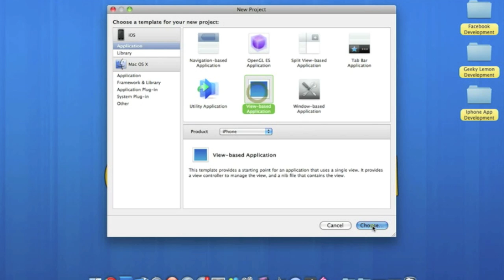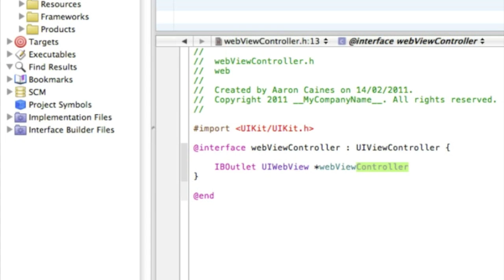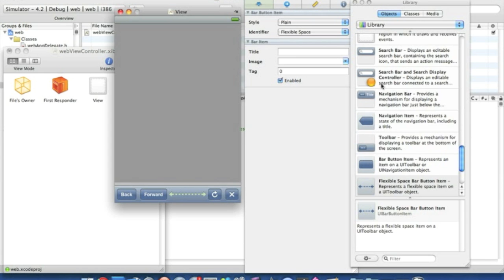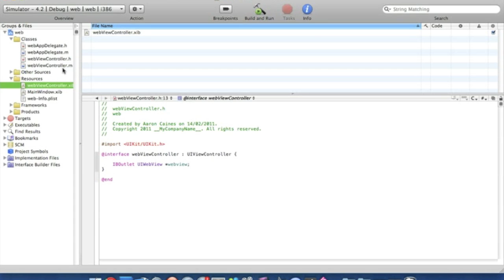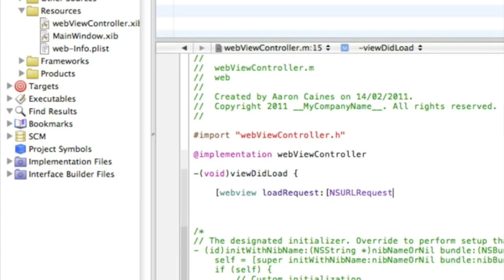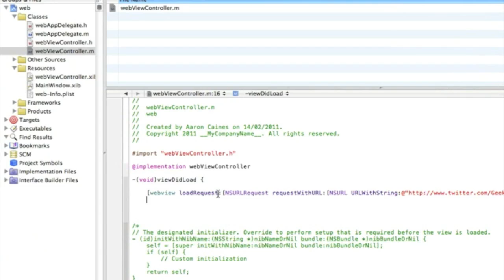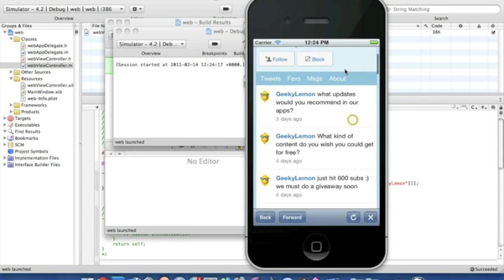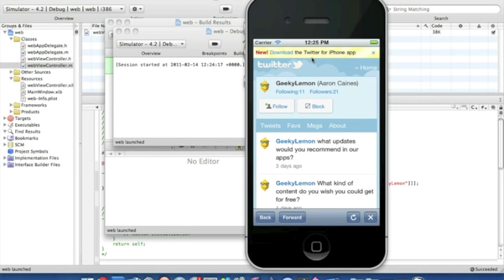XCode Tutorial WebView - Geeky Lemon Development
Hey guys in this tutorial i will be showing you how to create a webview i hope this help you out in your projects and if there anyway you think i can improve my tutorials or want to request one just tell me via comment or pm and subscribe

please leave feedback on how i can improve my tutorials for everyone and suggest what tutorials i can do next for you :)